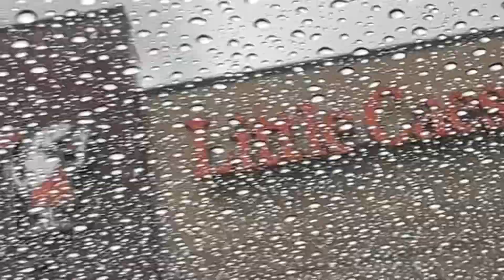HOPEFULLY THINGS GO AS PLAN THIS TIME!!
I’m hoping to have everything or most of the Camaro fixed before June so I can make it to some events and get some more content for you guys. It’s going to be tough be it’s do able!

It helps me out more than you know and I’ll really appreciate it!

Okay bye